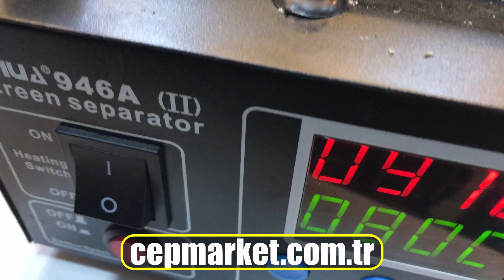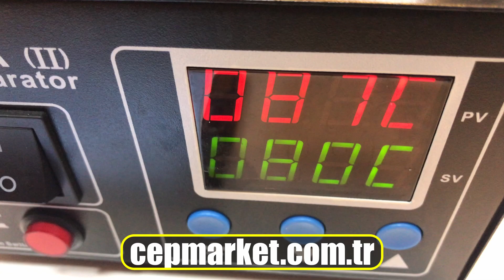Cep telefonu dokunmatik ekran tamiri, Edge Telefon Cam Değişimi Kadıköy Telefon Hastanesi CEPMARKET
Akıllı Telefon Ekran Değişimi Nasıl yapılır ? Ön cam değişimi ve cam nasıl sökülür ? Telefon kırık ekran tamiri fiyatı samsung ve diğer modellerde ne kadar olur ? Edge ön cam değişimi nasıl yapılır ve en önemlisi cam nasıl sökülür gibi sorularınız için kısa bir video çekimi yaptık, bu videomuzda amacımız ekran değişimi değil, cam değişimi yapıldığını sizlere sunmaktır, iç ekranı sağlam cep telefonlarınızda  ön cam değişimi yaparak, ekran kurtarmak çok daha ekonomik ve doğrudur.
Cepmarket olarak Samsung ve İphone modellerinde kesinlikle cam değişimi tavsiye ediyoruz, ekran değişimi sadece, siyah ekran yada mürekkep dağılması olan ekranlarda uygundur, iç ekranı sağlam cep telefonlarında mutlaka cam değişimi yaptırınız...

Türkiye'nin her yerinden Kargo Bedava sistemi ile özel anlaşma kodumuz 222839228 üzerinden gönderi yapabilirsiniz.
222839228 kodu ile Teknik Servisimize cihaz göndermek ve teslim almak ücretsizdir.
Kargo ile teslim alınan cihazlar, Kargo birimi tarafından anında onarımı yapılarak aynı günün akşamına tarafınıza teslim edilmek üzere Kargo ya teslim edilir. Kargo Gönderimi ile ilgili tüm detayları, aşağıdaki link den temin edebilirsiniz.

Firmamızda Sadece Cep Telefonu Cam Değişimi  Arızası değil ;

  1. Ekran Değişimi
  2. Kasa Değişimi
  3. Dokunmatik Entegresi Tamiri
  4. Disk Değişimi yada Tamiri
  5. Dahili Hafıza yükseltme işlemleri
  6. İşlemci ve anakart arızaları tamiri
  7. Kasa Değişimi
  8. Kulaklık Değişimi
  9. Hoparlör Değişimi
10. Siri Arızaları
11. 4013 ve diğer kablo hataları ...

ve buna benzer birçok arızanın onarımı ve tamiri yapılmaktadır.

Firmamızda İphone Ekran ve Cam Değişimi Sonrasında;

1. Rehber silinmez.
2. Resim vs... veri kaybı olmaz.
3. Ekran Değişimi sonrası, cihaz kullanım performansı etkilenmez.
4. Servisimiz günlük,haftalık ve aylık olarak sterilize edilmektedir.
5. Firmamıza gelen cihazlar AK SİGORTA tarafından, sigortalıdır.
6. Firmamız ISO 9001:2008 Kalite Yönetim Sistemi ne sahiptir.
7. Kargo ile cihaz gönderip, teslim alabilirsiniz.
8. Whatsapp hattı ile kırık ekran fotosu gönderip bilgi alabilirsiniz.

Bu Video ile ilgili Linklerimiz Aşağıdaki Gibidir...

Cepmarket Teknik Servis Profesyonel Telefon Tamiri Hizmetleri

** Etiketler **

ön cam değişimi telefon
note 4 ön cam değişimi
ekran dokunmatik değişimi
samsung s4 cam değişimi fiyatı
s4 mini ön cam
samsung s5 ekran camı değişimi
s4 dokunmatik değişimi
s4 mini dokunmatik değişimi
dokunmatik ekran yapıştırma
telefon kırık ekran tamiri fiyatı samsung
telefon ekran değişimi fiyatı
samsung j7 prime ekran değişimi fiyatı
samsung s7 edge ekran değişimi fiyatı
telefon cam değişimi fiyatı
note 4 ekran değişimi fiyatları
telefon ekran fiyatları
note 5 ekran fiyatı en ucuz
samsung j7 ön cam değişimi fiyatı
ekran dokunmatik değişimi
telefon ekran fiyatları
samsung j7 pro ekran değişimi fiyatı
samsung j7 prime ekran değişimi fiyatları